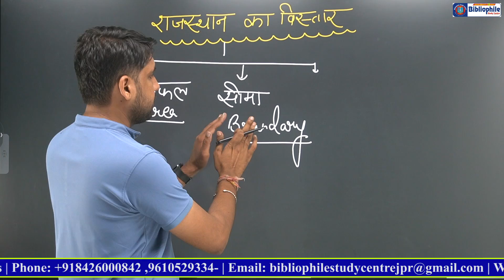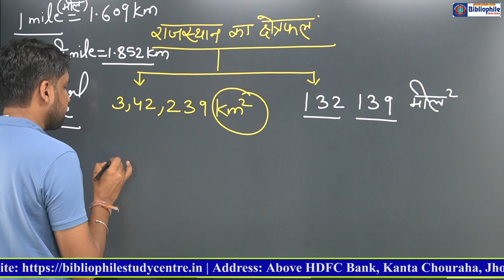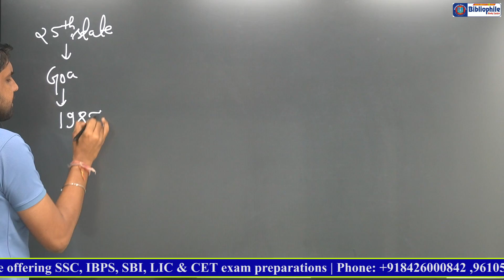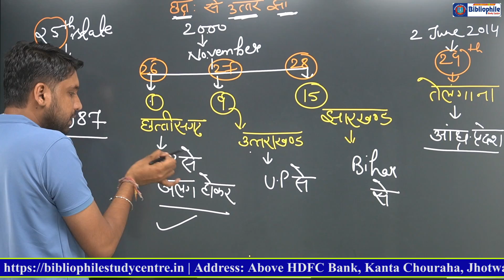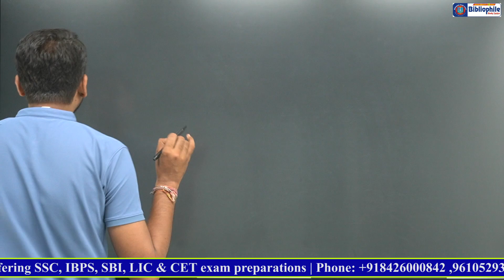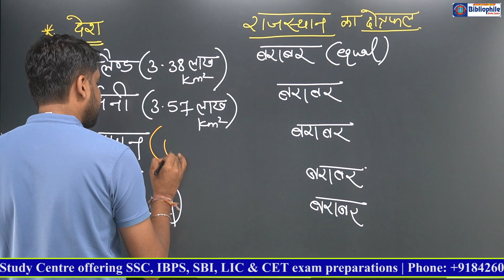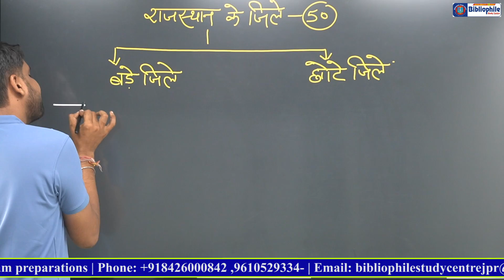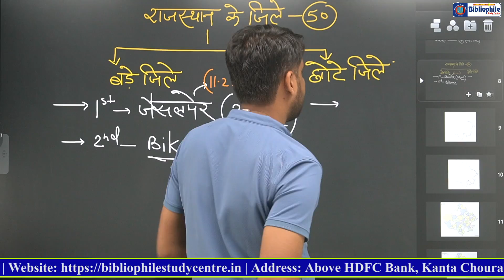AREA OF RAJASTHAN (राजस्थान का क्षेत्रफल) CLASS 06 | राजस्थान का भूगोल | Geography By Mahendra Sir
Welcome to the Bibliophile Study Centre YouTube channel! We are a leading coaching institute in Jaipur, Rajasthan dedicated to preparing students for SSC, Bank, Railways, and other government job exams since 2014.
you will find  here free daily video lessons covering a wide range of subjects - Math, Reasoning, English, General Studies, and Computer Science. Our experienced faculty provide expert guidance to help you in your exam preparations.
Bibliophile Study Centre is Best SSC Bank Railway Coaching in Jaipur. We are one stop solution for Best Coaching in Jaipur for SSC CGL - Pre and Mains, chsl , mts , cpo , sscgd , delhipolice , bankpo , clerk , sbi , ibps , rbi & railway - ntpc . We also provides Regular classes & Test Series, Best Study Material, Doubt Counter Faculty. Best SSC Teachers, Bibliophile helped 2500+ Students to Success since May 2014

👉located :- Kanta Chouraha, above HDFC Bank, Laxmi Nagar III, Jagannath Puri, Suraj Nagar, Jhotwara, Jaipur, Rajasthan 302012.